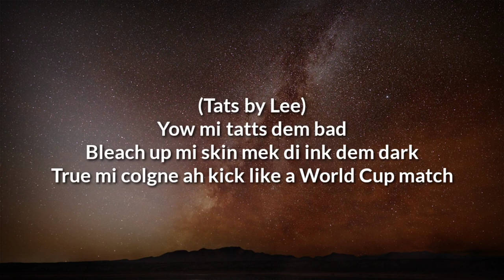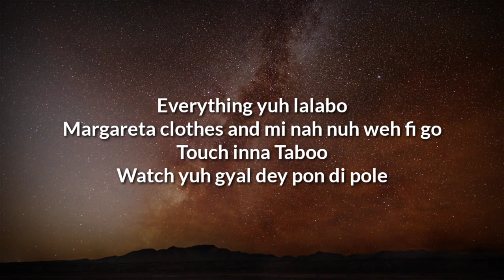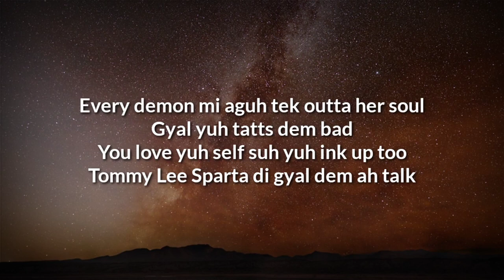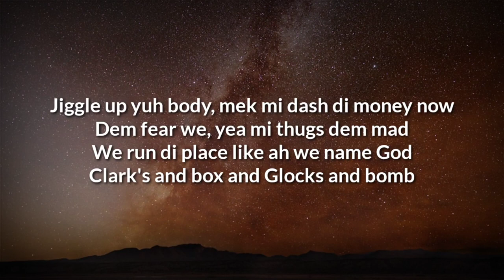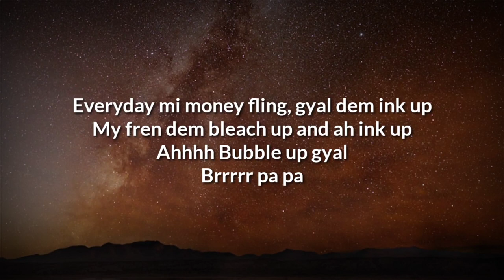Tommy Lee Sparta - Tattoo (Lyrics)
[Intro]
Hmm hmm
Clean
Haha
Watch di tatts dem
Tattoo tattoo
Watch di tatts deh
Watch dah dance here
Dem shot doh?
Place flat now
Okay
Brrrr
(Night out)

[Chorus]
No we, no fear no bwoyyyy
No cuss, knockas, clapazz
We rock old school (air force), desert (clark's sick), kickers
Tatts pon face, mi sleeve, mi back

[Verse 1]
(Tats by Lee)
Yow mi tatts dem bad
Bleach up mi skin mek di ink dem dark
True mi colgne ah kick like a World Cup match
Gyal drop off ah pole inna di go go shop
Buff baff
Doh mek mi talk bout swag
Rose gold chain trap's Rolex watch
Rose gold link dey pon white t-shirt
And mi sleeve level cold yea deh neva pitch patch
Big bad big batty gyal pon pam pa
Ink up pierce up bad bitch bad
Tatts face killa wid ground monster
Dem handgun sound like ah land thunder

Tattoo tattoo, tattoo tattoo
(Watch mi tats deh)
(Dem shot doh?)
(Bullet inna head back)

[Verse 2]
Everything yuh lalabo
Margareta clothes and mi nah nuh weh fi go
Touch inna Taboo
Watch yuh gyal dey pon di pole
Every demon mi aguh tek outta her soul
Gyal yuh tatts dem bad
You love yuh self suh yuh ink up too
Tommy Lee Sparta di gyal dem ah talk
If yuh cyah accept it go suck yuh aye!
Turn on di red light inna di club
Cuz wen e touch yuh skin mi see di devil inna you
Di pretty likkle tattoo pon yuh pussy jus ah show
Jiggle up yuh body, mek mi dash di money now
Dem fear we, yea mi thugs dem mad
We run di place like ah we name God
Clark's and box and Glocks and bomb
Like sky juice belly suh di drum dem bang
Mi have some hardcore fans
Top gyal top chef bad man raps
Suh we borrow bwoy gyal
Hey suck dis cock
Doh ask we fi nuttin
We nuh bruk bitch bad

(Watch e style deh)
(Tatts by Lee)

[Outro]
Watch ah dance yah
How e bad suh?
(Tatts by Lee)
Watch ah move yah
(Brand new)
Wid di bad hairstyles
(Hairstyles)
Watch ah tatts yah
(Why pree now)
Yow swag summer
OMG
Guzu Musiq
Boss Lady
Why pree?
(Night out)
Why preeeeee?
Why preeeeee?

Mi nuh mek star young gyal stay far
Mi fucked up drunk an text her
Get fucked up inna club [?]
[?] anyone weh seh mi naffi fling cash
Everyday mi money fling, gyal dem ink up
My fren dem bleach up and ah ink up
Ahhhh
Bubble up gyal
Brrrrr pa pa